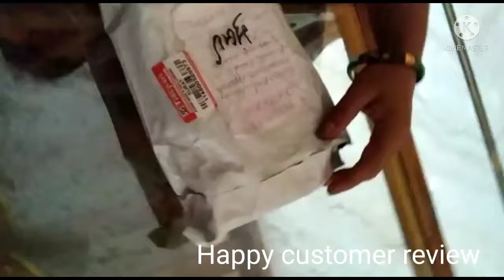Up Express Hub Happy customer review for place order